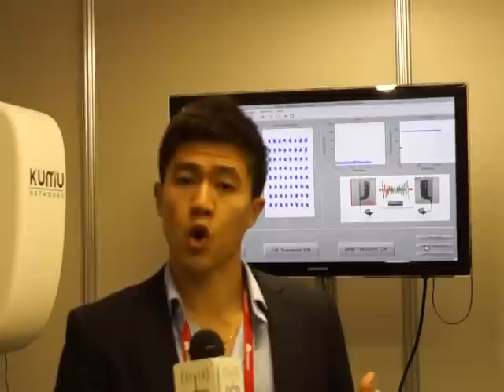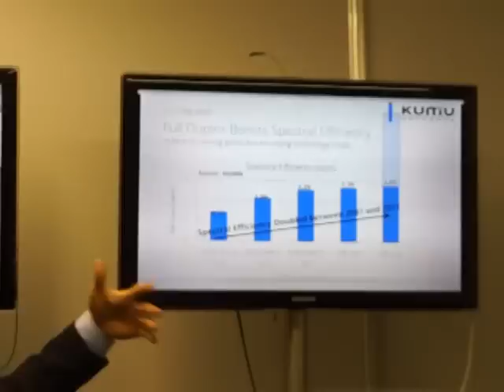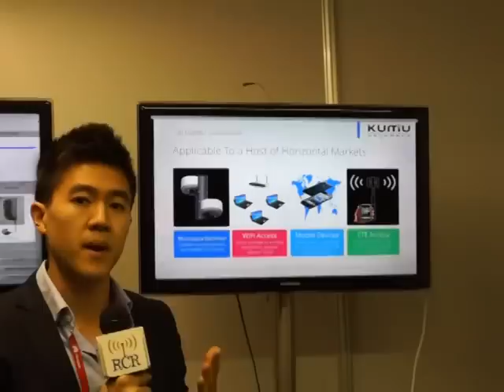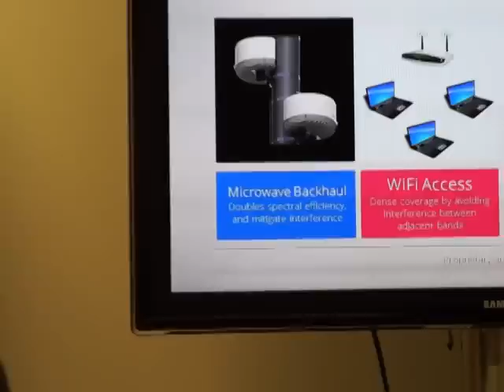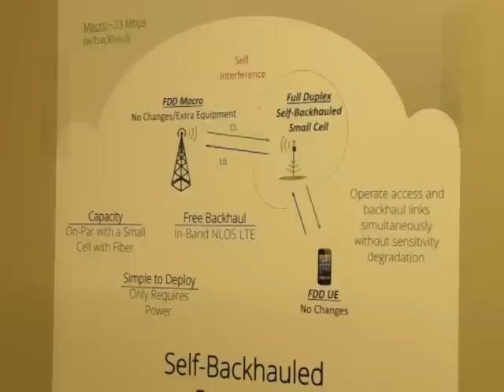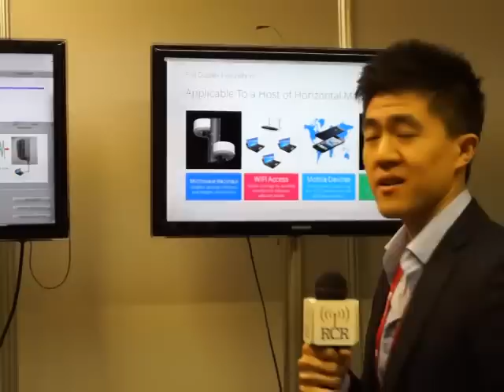MWC14 Kumu Networks Breaks 150 Year Old Wireless Rules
Steven Hong, Director of Product for Kumu Networks explains the amazing new technology his company has developed that breaks the rules of radio that have existed for since the invention of the radio. That rule is that a single radio channel cannot transit and receive information at the same time but his company has developed the technology to do so.

Steven explains how this breakthrough has the potential to increase LTE spectrum efficiency and improve microwave backhaul in ways that were not possible before.

MAQ00433